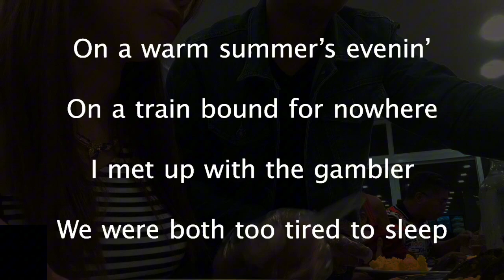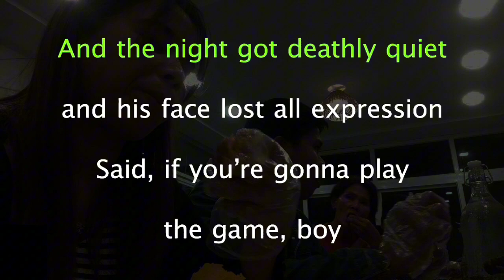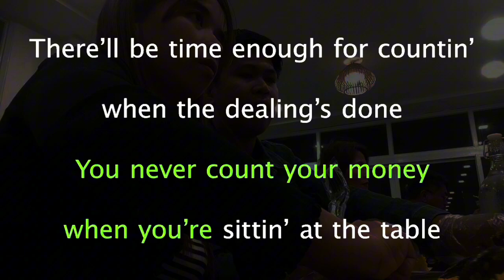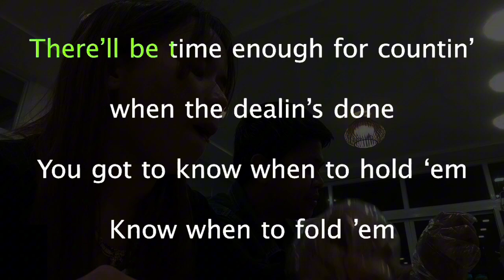Kenny Rogers The gambler - Karaoke version